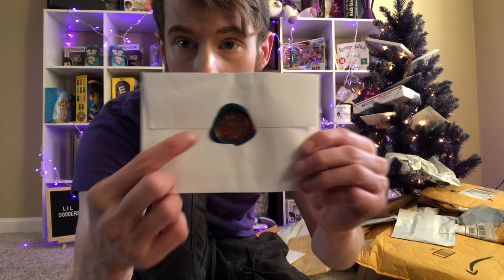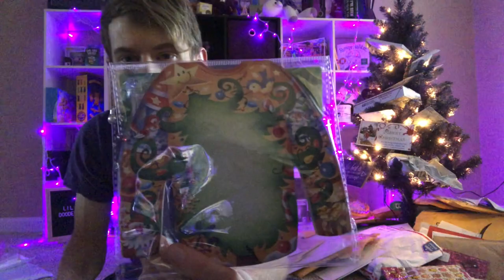I GOT A CHRISTMAS TREE! (OPENING!)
Not only did I get a Christmas tree but I put gifts underneath that Christmas tree then I took those gifts and opened them on camera and that's the majority of the video you see here before you today!

If you were wondering the answer is yes, I did decorate my tree with gifts y'all sent me! Also! If you want to be in an opening video and send stuff you can always send stuffs here!

I'm writing this on the computer so just imagine a crap load of purple hearts and laughing emojis sprinkled in throughout all this!

Did I miss anything? (Shrugs) (Writes shrugs because he doesn't have access to shrug emojis) Step your game up computer!

Love y'all! Thank you for all the amazing gifts! I will film more in the morning when there is more light to work with!